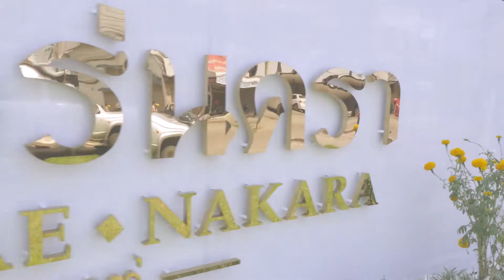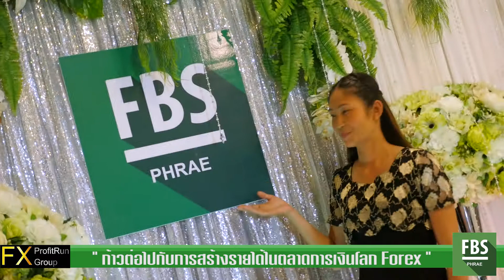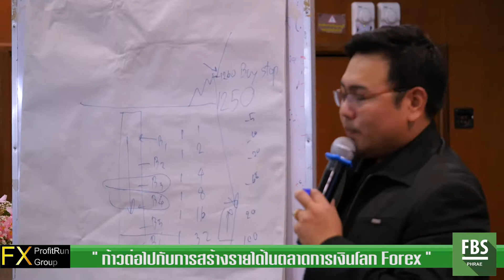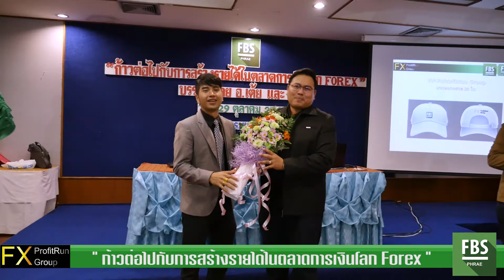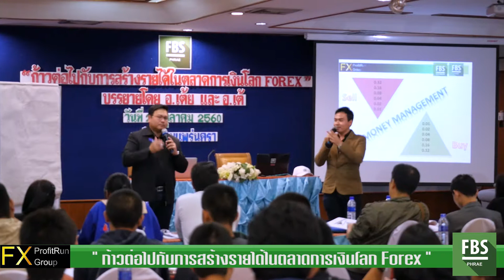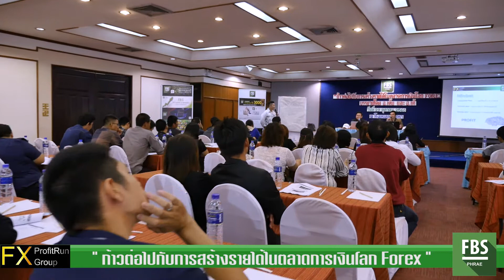FBSแพร่ ก้าวต่อไปกับการสร้างรายได้ในตลาดการเงินโลกForex